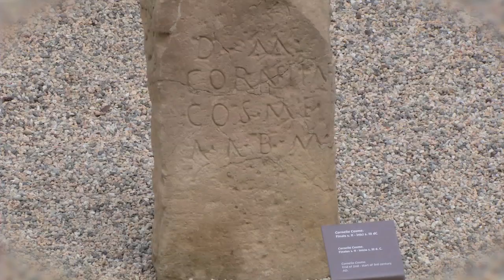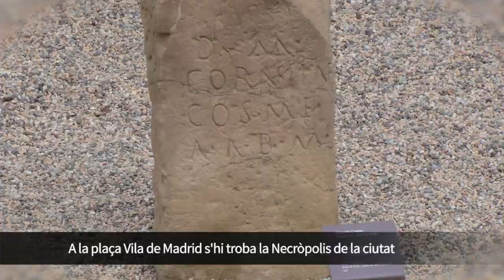L'empremta de la Barcelona romana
Encara es conserven restes de l’antiga colònia romana, creada entre els anys 15-10 aC, que es poden veure passejant per la ciutat. Més informació